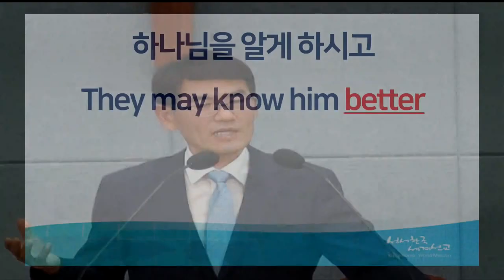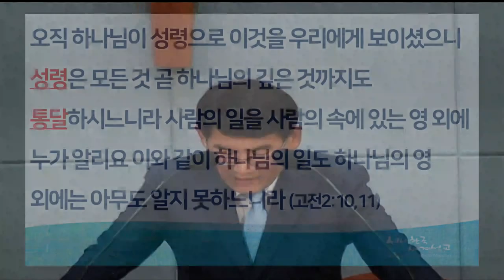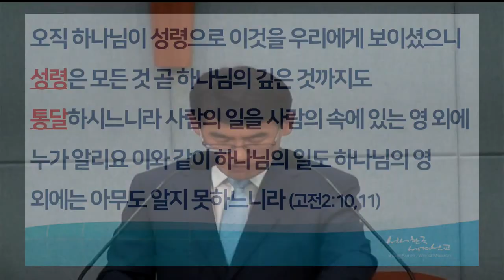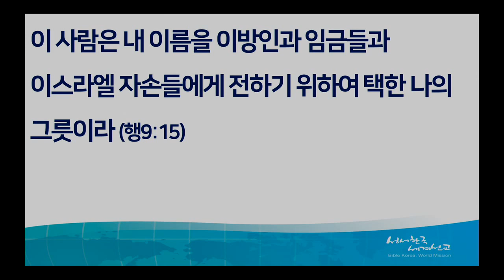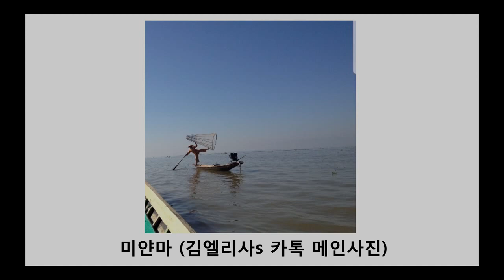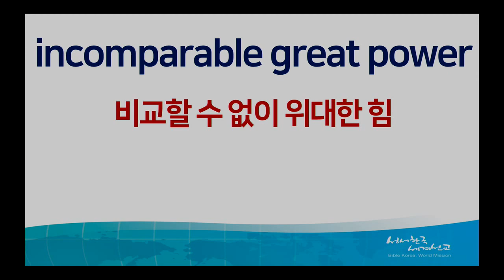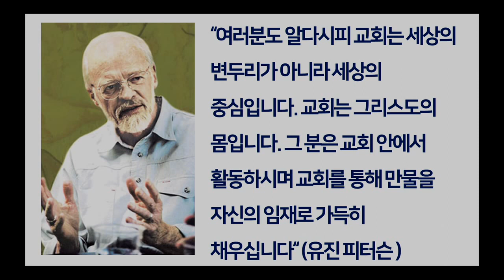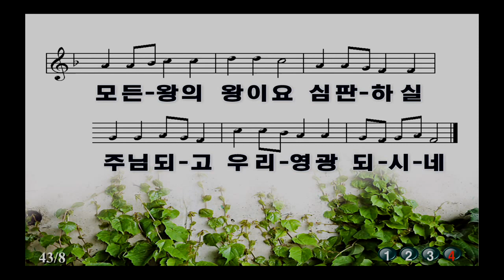2019년_에베소서2강_마음의 눈을 밝히사_김재흥(느헤미야)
설명말씀: 에베소서 1:15-23

요절: 에베소서 1:18 “너희 마음의 눈을 밝히사 그의 부르심의 소망이 무엇이며 성도 안에서 그 기업의 영광의 풍성함이 무엇이며”